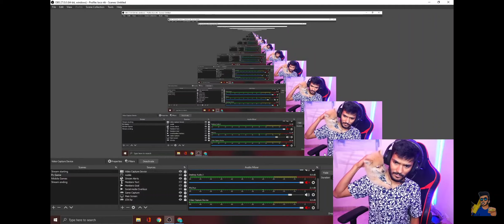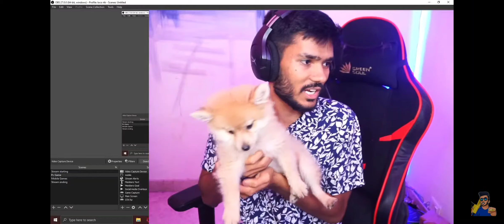Haster With RedOwl Esports Pet